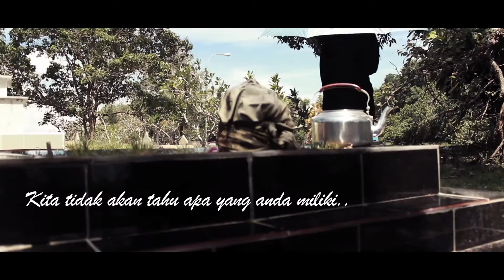"Syurga Isteri" Iklan Raya Brunei 2013.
Watch in HD. Thank you.
Special thanks to Tuan Hj Muhd Yussof Bin Bakir, Wafisa Family 710, Mohd Azri Al Azhar Family, AfiQ Julaihi, Mohd Afiq Saifullah Abd Razak, Dk.Nurfadilah Amani Bt Pg Aziz, Pg Samsuddin Bin Pg Salleh, Awang Abd Kadir Bin Awg Hj Mohammad, SMA Video Production. AKM Design & Services.

Karya & Arahan: Jimmy Matassan / NotyBoy
Supasta Films